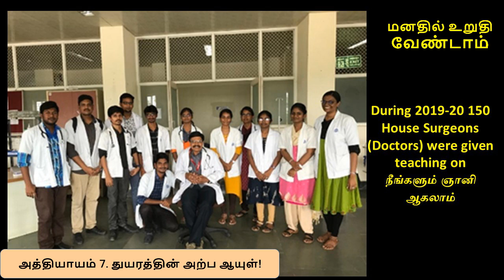7. துயரத்தின் அற்ப ஆயுள்!- ஸ்ரீ பகவத்தின் மனதில் உறுதி வேண்டாம் - ஏழாம் அத்தியாயம்